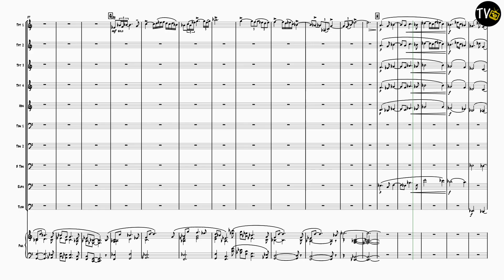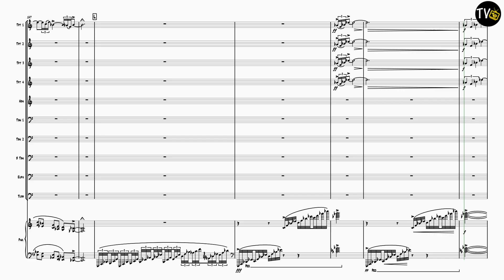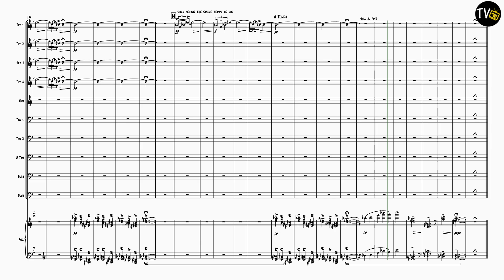Paolozzi's Windows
Composed by Terry John
A Solo Feature for Piano & Brass Ensemble
4 Trumpets
1 Horn in F
3 Trombones
1 Euphonium (or Trombone)
1 Tuba
1 Solo Piano
Parts also included for all Transposing Brass Instruments